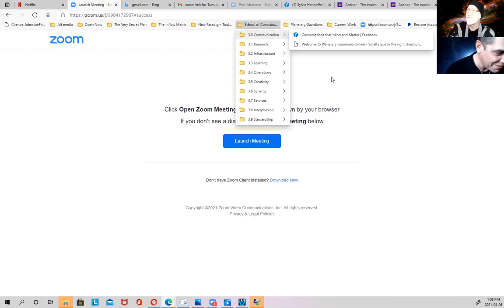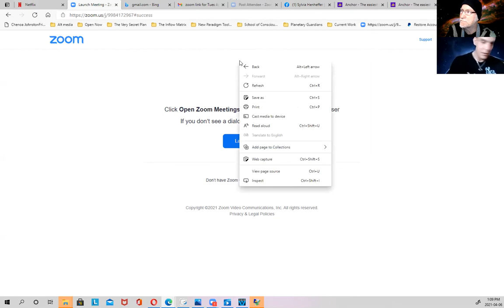2 The Set Up 210406 2 The Set Up: James Waters Synergy Wheel File Folder System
James waters continues the journey with Elijah regarding the creation of his vertical food farm business enterprise. This is discussion number 2.